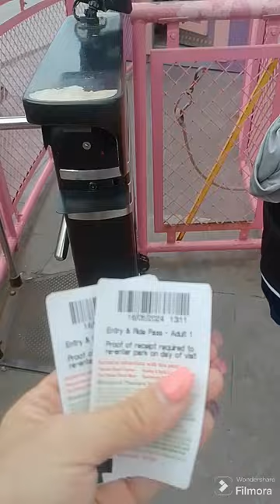День рождения сына. Утро именинника, подарки и парк развлечений в Blackpool Pleasure Beach.